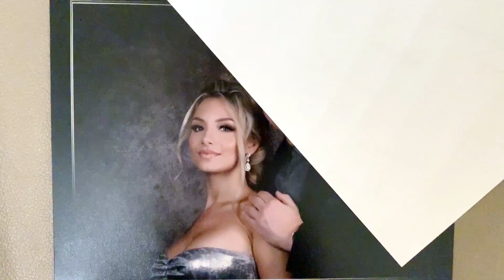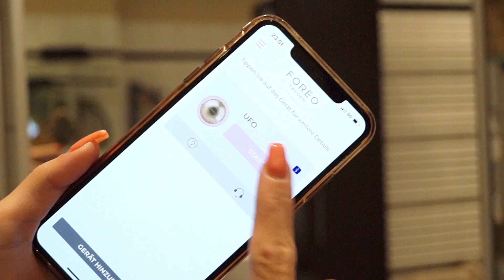VLOG ... przemyślenia i zdjęcia od wujka fotografa :D